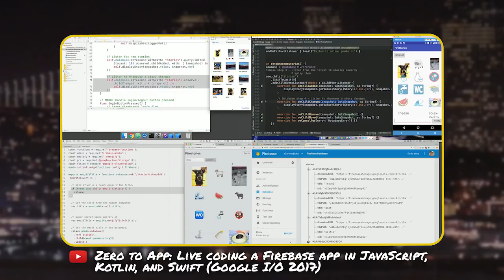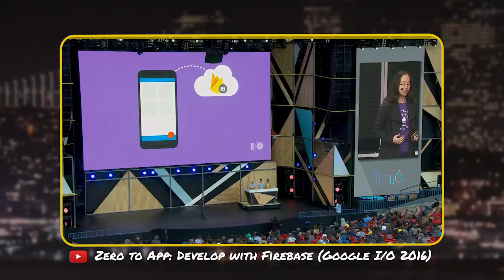From contributing on Stack Overflow to joining the Firebase Team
In this episode of MeetFirebase, Developer Advocate Doug Stevenson sits down with Firebase Engineer, Frank Van Puffelen. Learn how Puf went from answering questions on Stack Overflow to becoming a Google Firebase Engineer.